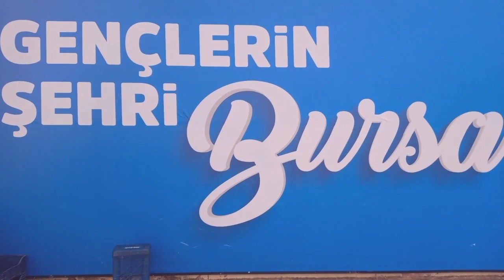30 ARALIK 2023 BURSA TERMİNAL SAAT: 12.00 KALKAN OTOBÜSLER VİDEO NO: 23229